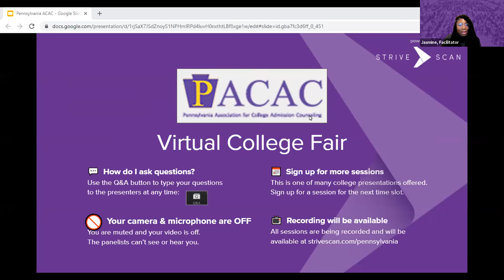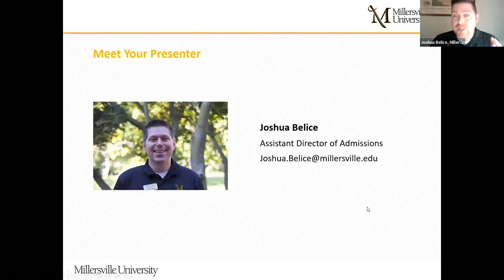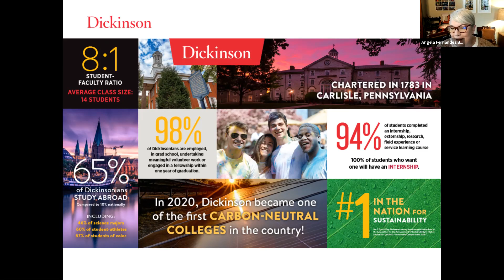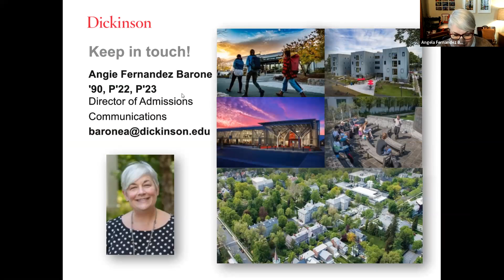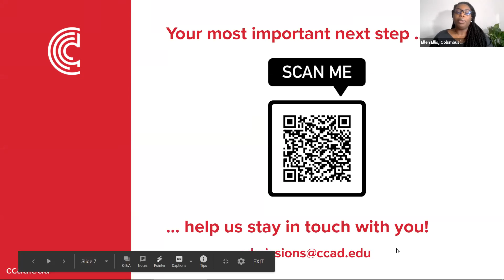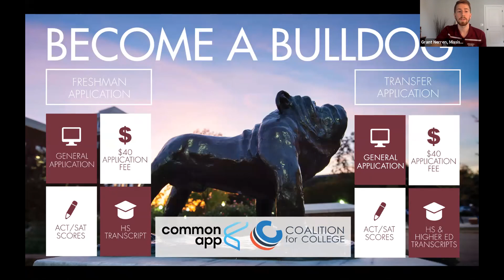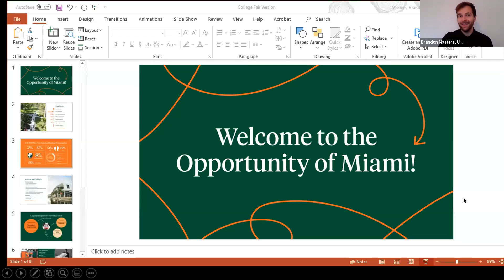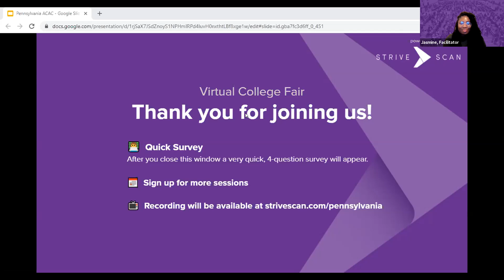Session B6 - PACAC March Virtual College Fair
In this session, you will hear from the following institutions:

Saint Joseph's University
Millersville University
Dickinson College
Columbus College of Art & Design